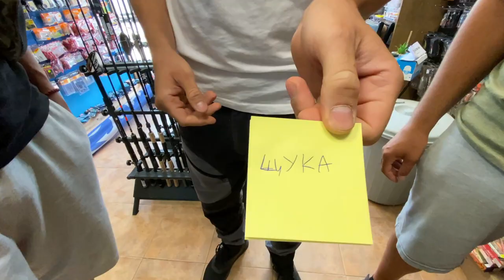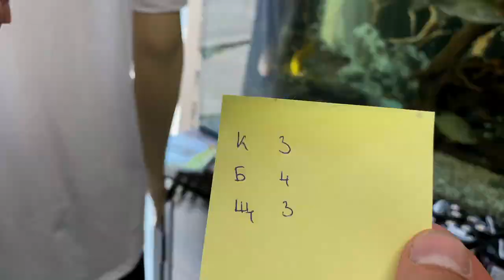KOЙТО ИЗЯДЕ НАЙ-МНОГО ЖИВИ РИБИ ПЕЧЕЛИ ВЪДИЦА NORSTREAM! БАС и КОСТУР срещу ЩУКА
КОЯ РИБА Е НАЙ-ХИЩНА? БАС, КОСТУР или ЩУКА?
Кутия с примамки за бас, щука и костур може да купите тук
Коя от тях унищожава популациите на мирните риби?

Taкъмите, които ползвам са:
► ВЪДИЦИ: